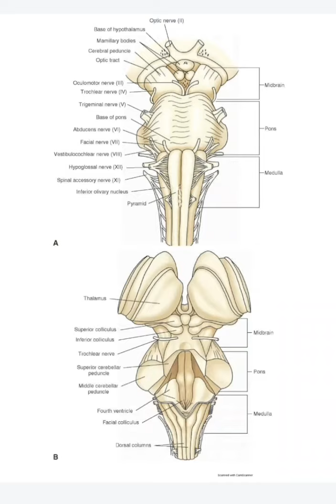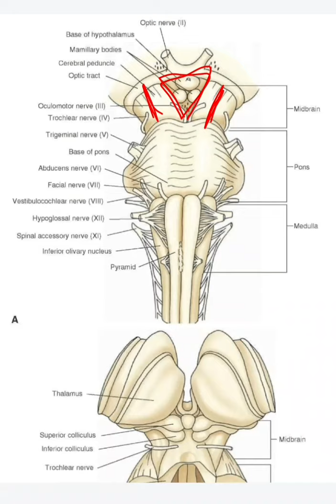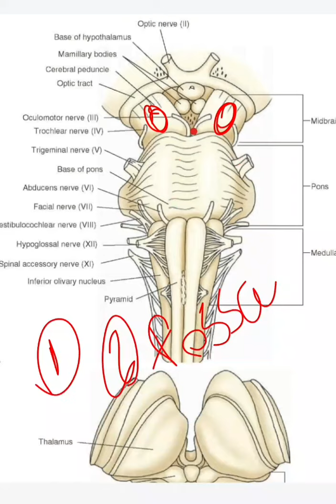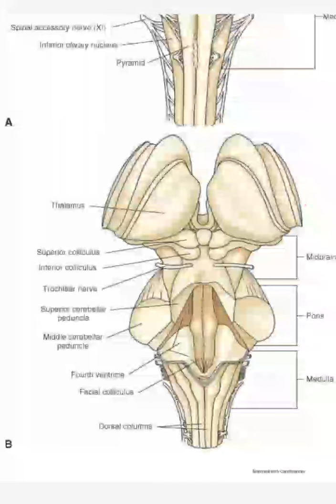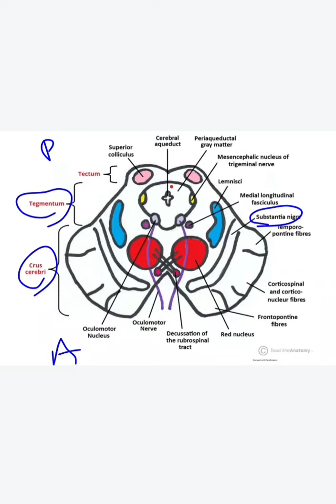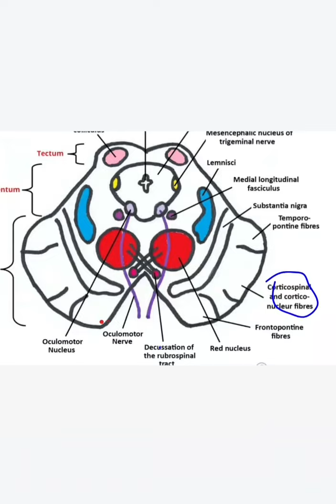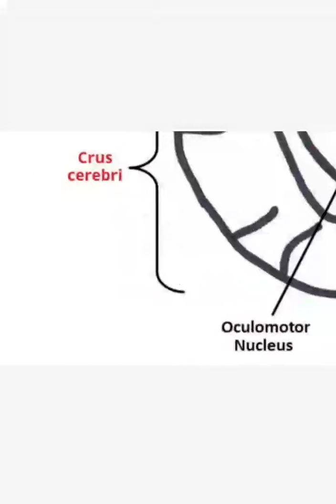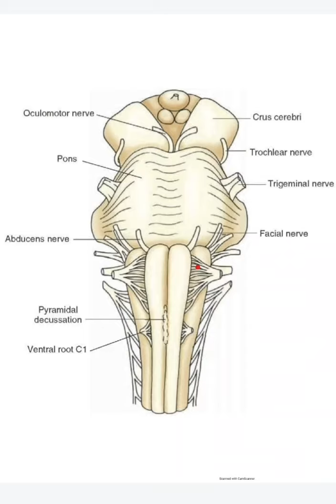The Neuroanatomy (The midbrain) fourth lecture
Neuroanatomy / Dr. Mohammed Garieballa/ The midbrain / external & internal structures/ venteral & Dorsal surface /nerves & nuclei